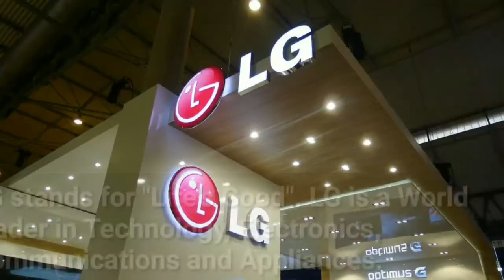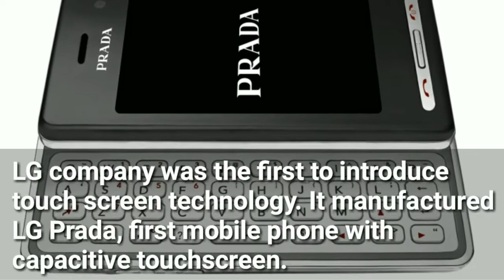10 Amazing Facts about LG | The Third Most Mobile Manufacturer Company in the World